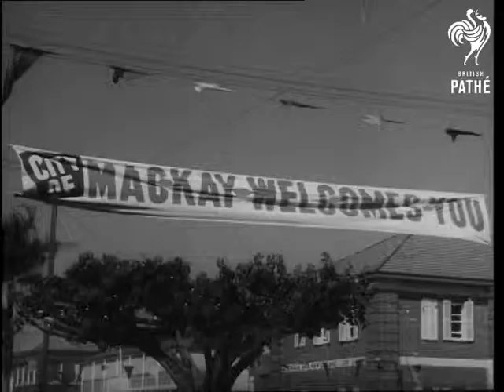Australian Resort Goes Gay (1964)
Mackay, Australia.

Title reads 'Brilliant Mackay Tourist Festival'.

MV. Small TAA aircraft taxiing in at Queensland's airport. MS. Banner across road, 'Mackay Welcomes You". Various shots of the street and garden scenes in Mackay during the carnival. Various shots of a ceremony at the quay where the boats which carry tourists on tours off the Barrier Reef are blessed by a priest. Various shots of colourful parade through Mackay with floats, bands and marching girls. Four young men dressed up as the Beatles are on one of the floats.

(Comb.F.G.)

 FILM ID:2681.14